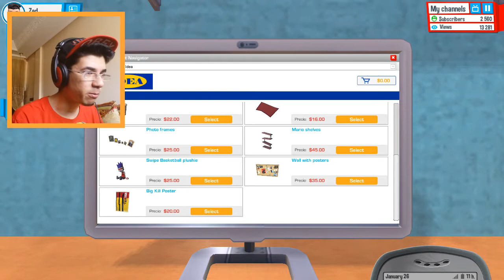HOW TO GET 10K SUBS!! (Youtubers Life #2)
If you want to be informed about my new videos?